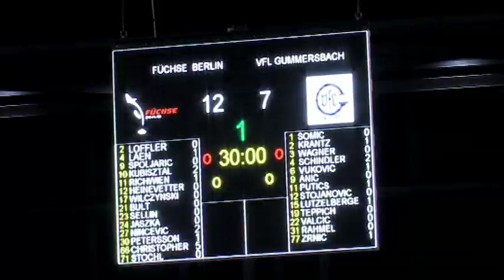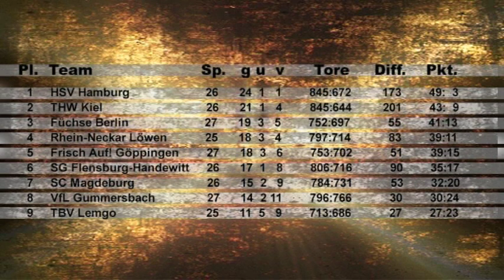27. Spieltag 2010/2011 Handball-Bundesliga Füchse Berlin gegen VfL Gummersbach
Die Füchse Berlin bleiben dank des Sieges voll auf Kurs Richtung Europa. Die Abwehr zeigt wieder ihre alte Stärke. Zudem zeigt Petr Stochl eine klasse Leistung.